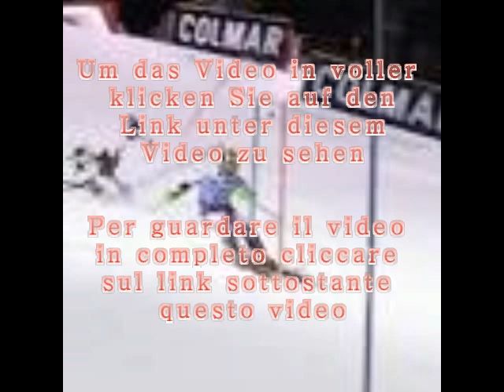Neureuther scheidet aus Abstürzende Kamera-Drohne verfehlt Ski-Star Hirscher haarscharf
Ski-Weltverband nach Drohnen-Zwischenfall im Dilemma
Madonna di Campiglio - Die von Ted Ligety als «Crash Test Dummies» bezeichneten Ski-Fahrer schwankten nach der Fast-Katastrophe von Madonna di Campiglio zwischen Entsetzen und Wut.

Während Marcel Hirscher den zweiten Durchgang absolvierte, stürzte eine Kameradrohne auf die Piste und verfehlte Hirscher haarscharf. FOTO: dpa, drn sam
Der österreichische Ski-Rennläufer Marcel Hirscher ist beim Weltcup-Slalom am Dienstagabend im italienischen Madonna di Campiglio nur um Haaresbreite einer Katastrophe entgangen.
Als Hirscher im zweiten Durchgang als Vorletzter die Canalone Miramonti heruntergerast kam, stürzte eine Kameradrohne, die die Läufer während deren Fahrt aus der Luft gefilmt hatte, aus dem Himmel und krachte unmittelbar hinter ihm auf die Piste. "Wir sind an einer Katastrophe knapp vorbeigeschrammt", sagte Markus Waldner, Renndirektor des Internationalen Ski-Verbandes (FIS).

"Ich hab schon was gespürt. So etwas ist eine absolute Frechheit. Man darf gar nicht nachdenken, was da passieren kann. Wer auch immer dafür verantwortlich ist: Passt's bitte auf. Ich hab mir gedacht, da ist ein Rutscher oder irgendwas", sagte der am Ende zweitplatzierte Hirscher nach dem Rennen, das der überragende Norweger Henrik Kristoffersen gewann, im Österreichischen Fernsehen. Tatsächlich war Hirscher nur um Sekundenbruchteile an der Stelle vorbeigefahren, an der die Drohne auf die Piste krachte und in alle Einzelteile zerbarst.

Dopfer bester Deutscher

Felix Neureuther leistete sich im letzten Rennen vor Weihnachten einen seltenen Ausfall. Der Partenkirchner schied im zweiten Lauf aus und konnte damit seinen Sieg aus dem Vorjahr nicht wiederholen. Nach dem ersten Lauf hatte er als Sechster noch Chancen auf das Podest besessen. Bester Deutscher war damit Fritz Dopfer (Garmisch), im vergangenen Jahr Zweiter hinter Neureuther: Der WM-Zweite zeigte aufsteigende Form und erreichte mit Rang sechs sein bestes Resultat in dieser Saison.

Dopfer lag 1,96 Sekunden hinter dem alles überragenden Kristoffersen, der seinen zweiten Saisonsieg feierte. Auf der immer schlechter werdenden Piste baute der 21-Jährige seinen großen Vorsprung nach dem ersten Lauf sogar noch aus und lag am Ende gewaltige 1,25 Sekunden vor Hirscher. Dessen Landsmann Marco Schwarz fuhr völlig überraschend auf den dritten Rang (1,59 Sekunden zurück).
Kristoffersen feierte seinen zweiten Saisonsieg, zugleich bereits den achten für die Norweger im 13. Rennen dieses Winters. Der Olympiadritte von 2014 hatte auch schon den ersten Slalom dieses Winters neun Tage zuvor im französischen Val d'Isere gewonnen, vor Hirscher und Neureuther. Hirscher holte sich unterdessen die Führung im Gesamtweltcup zurück, er liegt nur 23 Punkte vor Aksel Lund Svindal aus Norwegen, am Montagabend beim Parallel-Riesenslalom in Alta Badia/Italien zweiter hinter Landsmann Kjetil Jansrud.

Von den drei weiteren deutschen Startern hatte es keiner in den zweiten Lauf geschafft. Linus Strasser (München) fehlte auf Rang 31 nur eine Hundertstel zum Finaleinzug, Dominik Stehle (Obermaiselstein) auf Rang 32 nur sieben Hundertstel. Stefan Luitz (Bolsterlang), mit der hohen Nummer 73 gestartet, schied dagegen aus.

Ski alpin, Weltcup der Männer in Madonna di Campiglio/Italien, Slalom

1. Henrik Kristoffersen (Norwegen) 1:37,80 Minuten (47,34+50,46)
2. Marcel Hirscher (Österreich) 1,25 Sekunden zurück (48,37+50,68)
3. Marco Schwarz (Österreich) 1,59 (49,45+49,94)
4. Giuliano Razzoli (Italien) 1,67 (48,67+50,80)
5. Luca Aerni (Schweiz) 1,84 (50,13+49,51)
6. Fritz Dopfer (Garmisch) 1,96 (48,87+50,89)
7. Jean-Baptiste Grange (Frankreich) 2,17 (48,94+51,03)
8. Manfred Mölgg (Italien) 2,34 (49,08+51,06)
9. David Chodounsky (USA) 2,37 (49,17+51,00)
10. Andre Myhrer (Schweden) 2,49 (48,81+51,48)

ausgeschieden im 1. Lauf: Stefan Luitz (Bolsterlang)

ausgeschieden im 2. Lauf: Felix Neureuther (Partenkirchen)
Nachdem Topläufer Marcel Hirscher beim Slalom am Dienstagabend fast von einer abstürzenden Drohne getroffen wurde, reagierte er harsch: «Eine absolute Frechheit. Man darf gar nicht nachdenken, was da passieren kann. Bitte, passt besser auf!», sagte Hirscher, nachdem er die Bilder von der unmittelbar hinter ihm abstürzenden und zersplitternden Drohne gesehen hatte.

Auch der amerikanische Weltmeister Ted Ligety, der erst am Sonntag nach dem schweren Unfall von Abfahrts-Olympiasieger Matthias Mayer Generalkritik an den Verantwortlichen geübt hatte, zeigte sich erneut verärgert: «Marcel hatte so viel Glück, dass das nicht viel schlimmer ausgegangen ist. Das ist nicht akzeptabel», schimpfte Ligety via Twitter. Von Hirscher erhielt er prompt Zuspruch: «Ja, das war verrückt. Ich bin geschockt.»